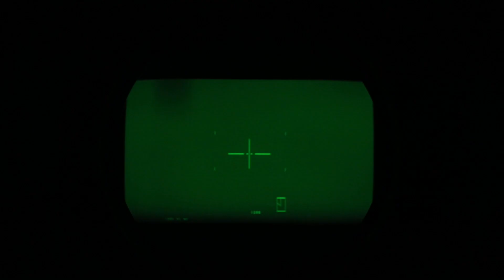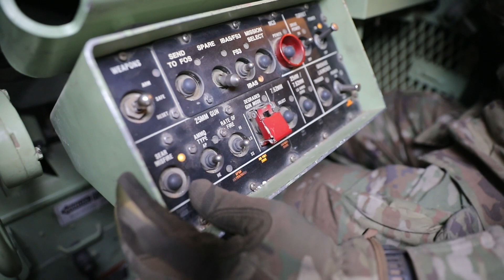3ID Table V B Roll package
1-64, 3ID Table V B-Roll package

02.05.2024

Bradley crews with 1st Battalion, 64th Armor Regiment, 3rd Infantry Division, conduct a gunnery table V range at Fort Stewart, Georgia, Feb. 5, 2024. Gunnery tables provide crews a means to stay proficient on their vehicles, as well as prepare for challenges they may experience in combat.

VIDEO INFO

Location: FORT STEWART, GA, US